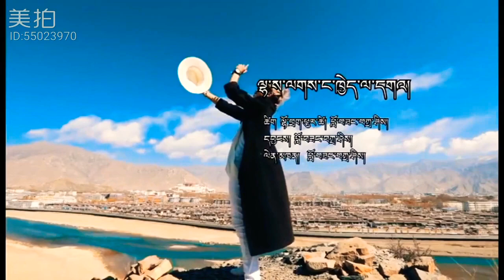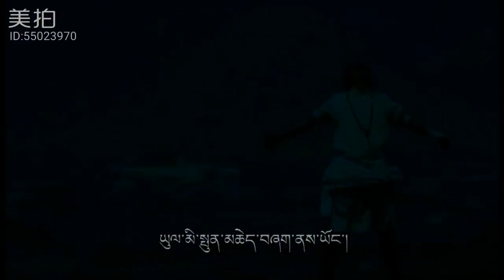Tibetan new song by Lobsang Tashi 2019